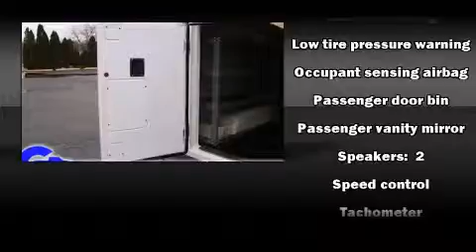2008 GMC Canyon Chassis near Clarkston, Michigan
You're looking at our 2008 Canyon Chassis Work Truck with about 32K miles, powered by a 3. This 2008 Canyon Chassis is located near Clarkston, Michigan.  7L I-5 cyl engine.  Some of the key features include: abs brakes, am/fm radio and speed control.  The summit white exterior combined with the tan leather interior makes for a great look.  Some of the additional features on this Truck Chassis are the: reverse camera and 4wd.  Our certified vehicles such as this Canyon Chassis come with a five day/150 exchange policy.  This 2008 Canyon Chassis is a one owner Truck Chassis as reported by an AutoCheck Report.  An AutoCheck Report is available upon request.
    Hank Graff Chevrolet Davison
    Address:
    800 N. State St.